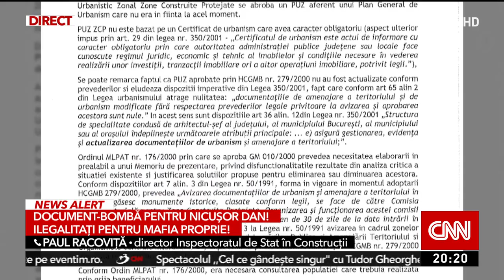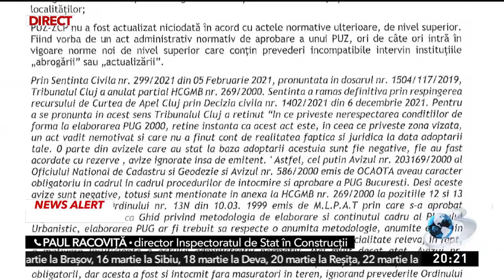Nicuşor Dan, frâna urbanismului din Capitală: ”Val de ilegalităţi”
Urmare a demersurilor proprii sau ale ONG-urilor prietene, Nicușor Dan s-a asigurat că Bucureștiul a rămas fără reglementări urbanistice, aruncând într-un haos general procesul de autorizare a lucrărilor de construcții, transmit urbaniștii.